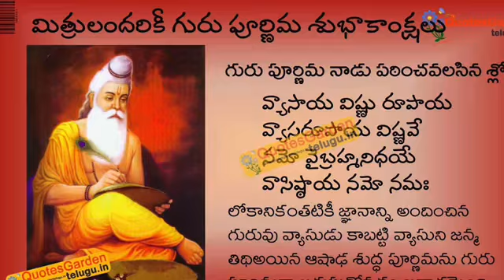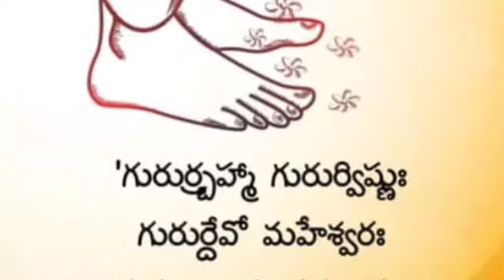Guru poornima Subhakankshalu